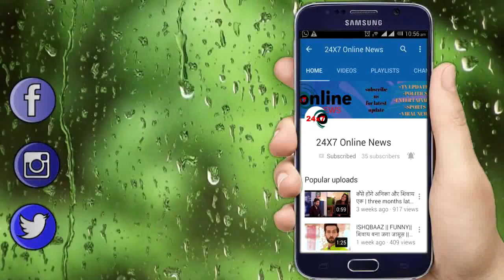Nazar || SANAM वजह से TARA जताएगी MAYANK पर अपना हक